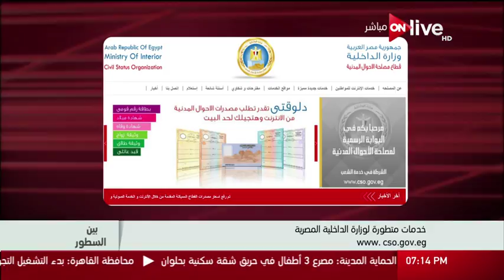بين السطور - خدمات متطورة لوزارة الداخلية المصرية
من حلقة حلقة بين السطور ..الثلاثاء 7 مارس 2017
الموقع الرسمي للقناة  ..